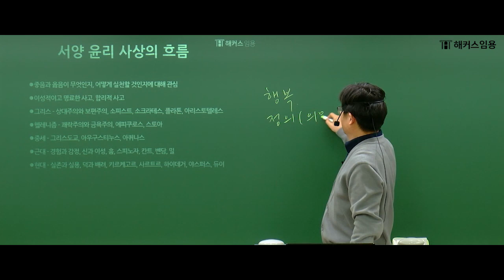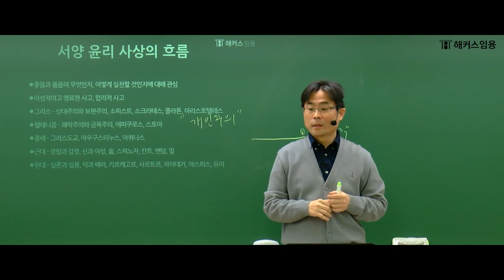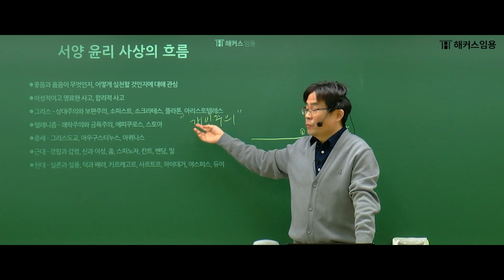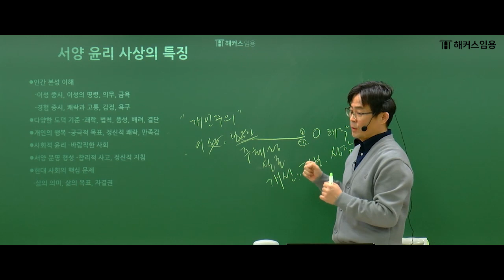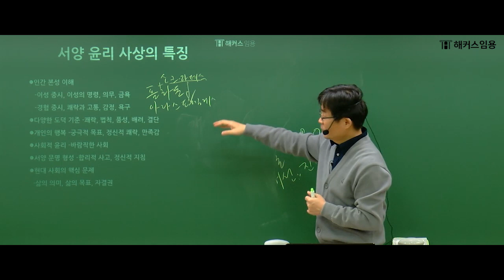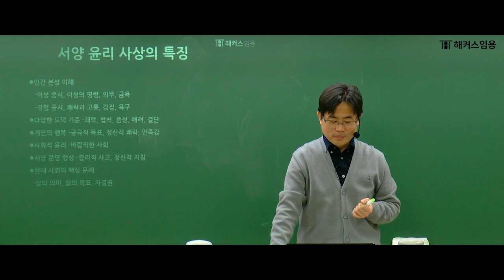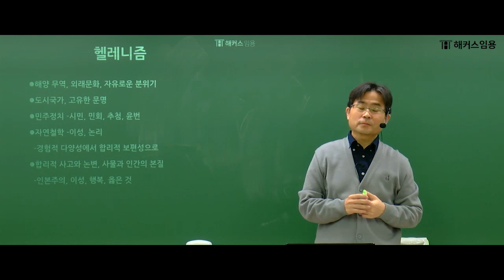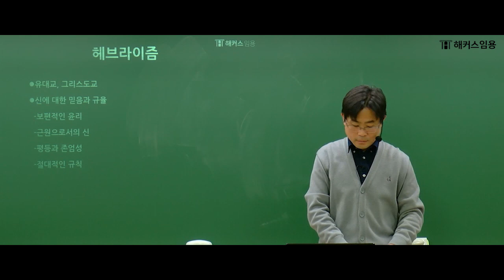임용고시 도덕윤리 2025대비 2월 서양윤리 이론완성반 샘플 영상 | 해커스임용 인강 박승원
해커스임용 합격을 위한 단 한번의 선택!🔥

해커스임용 도덕윤리 박승원 교수님 2025학년도 중등임용고시
2월 서양윤리 이론완성반 샘플 영상입니다. 자세한 내용은 영상에서 확인하세요~